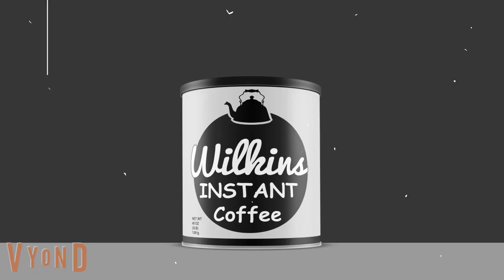Wilkins Coffee Can